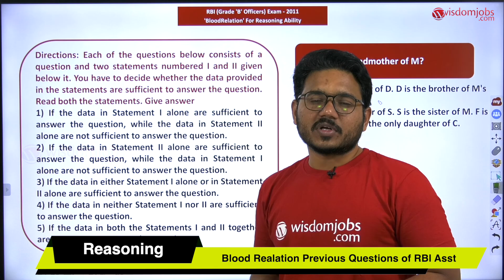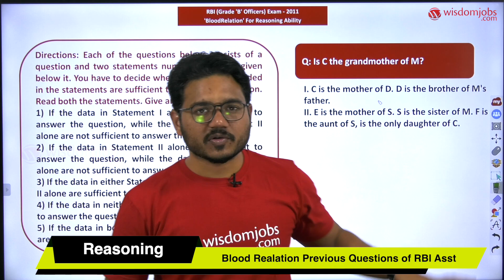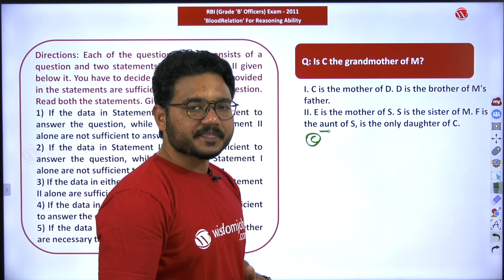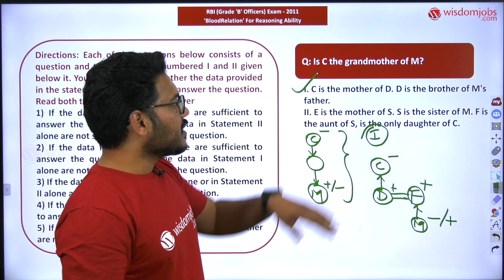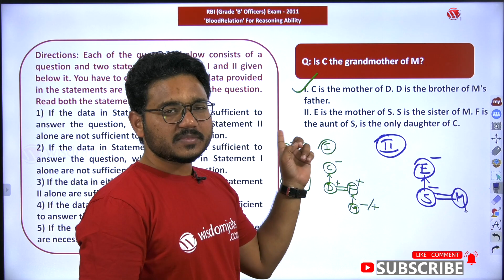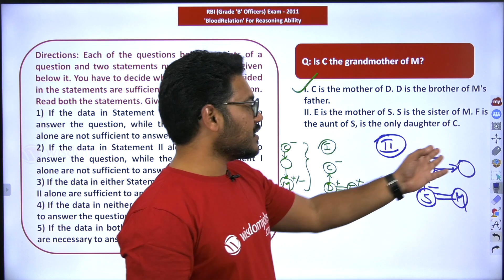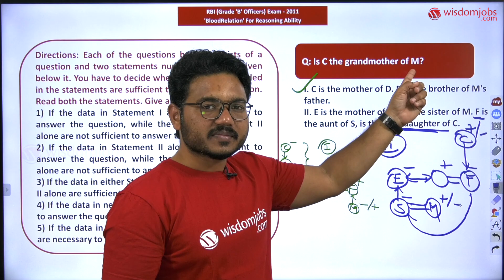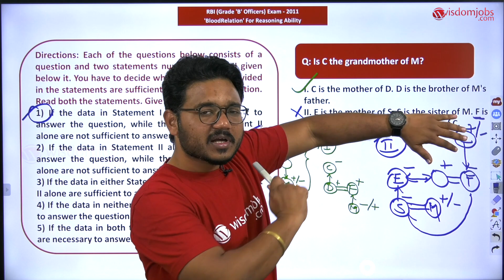Blood Relation | Most Important Frequently Asked Questions for RBI Assistant 2020 Part-5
This video is on blood relations previous questions of RBI Asst. Blood relations are important part of the logical reasoning section for any competitive examination. In this video, the three kinds of blood relations problems will be discussed to better understand how they will be asked in the examination. This video discusses about the first kind of blood relations questions is about the case of narration in the first-person tense and the ideal solution to this is to practice as much as possible and ensure that one can answer every question such as this.